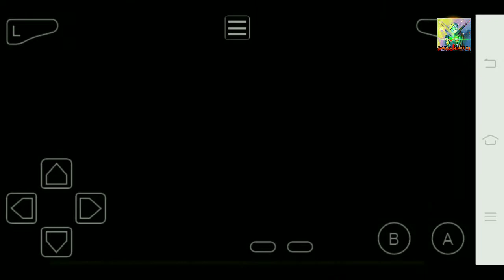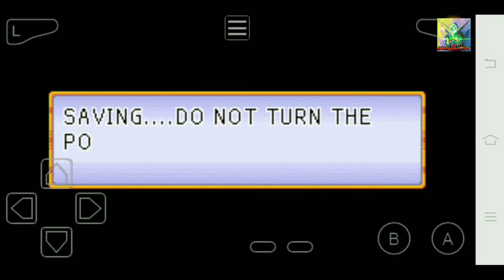Game GBA EP. 21 หยิบมาเล่น DBAA อูลอน ตัวป่วน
ติดตามข่าวสารเพิ่มเติมและพูดคุยกับเราได้ที่ Faecbook แฟนเพจ Amazing Mustang00 Gamer